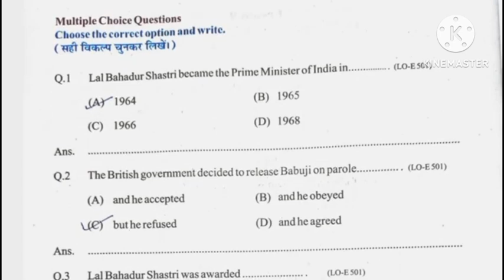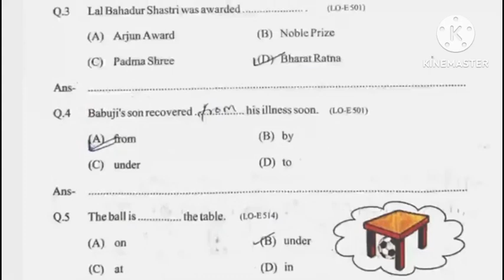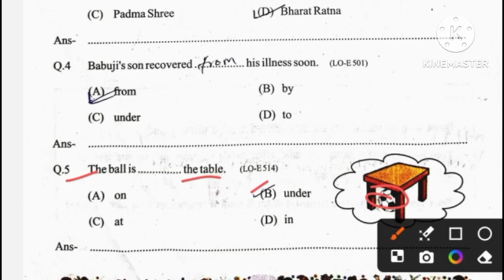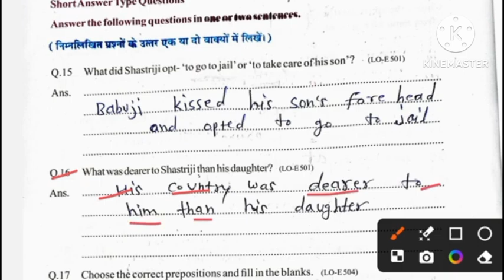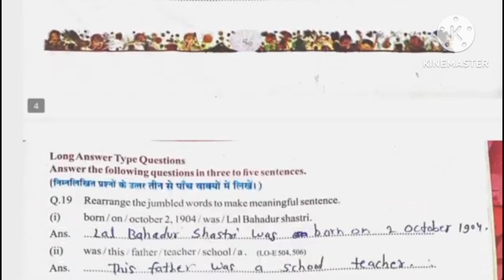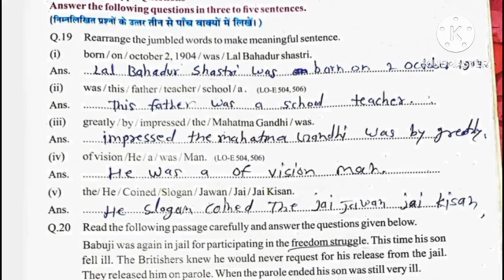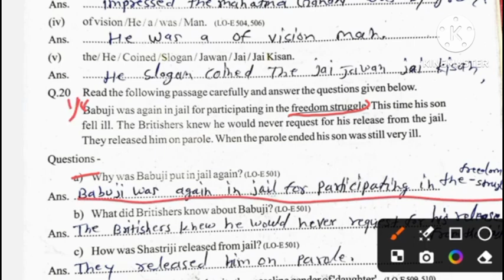atgrate abhyas pustika Class 5 English 2024-25 lesson 9 In the Service of the Nation.